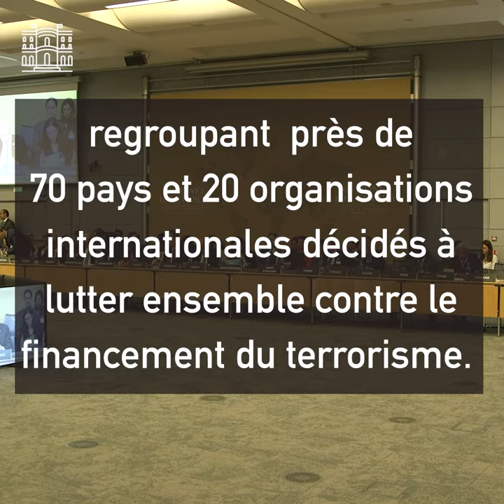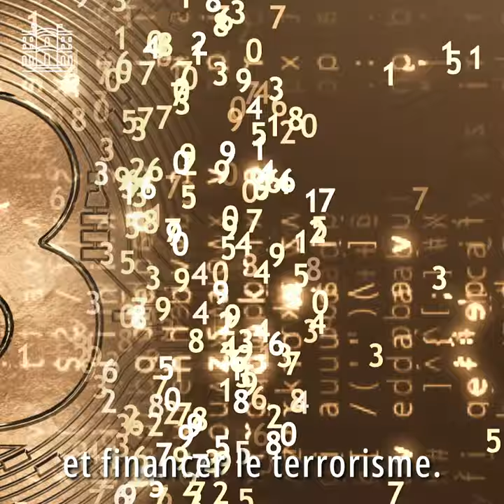No Money For Terror - 2ème conférence internationale de lutte contre le financement du terrorisme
Le ministre participera à Melbourne à la deuxième conférence internationale de lutte contre le financement du terrorisme « No Money For Terror », dont la première édition s’était tenue à Paris l’an dernier. Cet événement, qui rassemblera 55 pays ainsi qu’une vingtaine d’organisations internationales et régionales, permettra de renforcer la mobilisation internationale pour lutter contre le financement des groupes terroristes.

Interview d'Olivier Caron, Envoyé spécial pour la Stratégie Internationale en matière de Lutte contre le Terrorisme.

Instragram : @francediplo